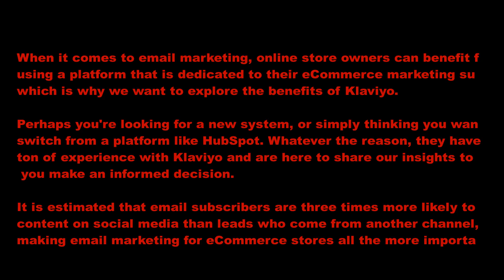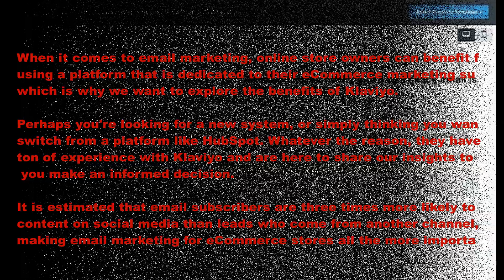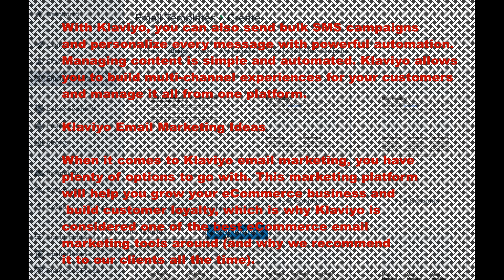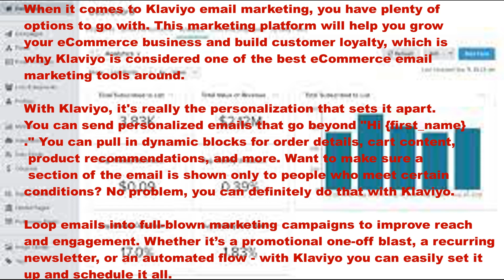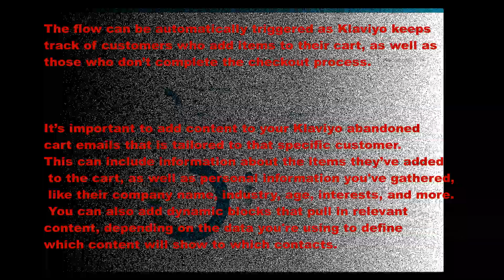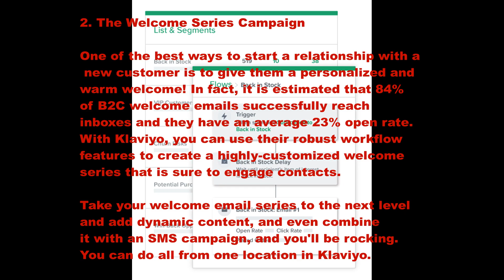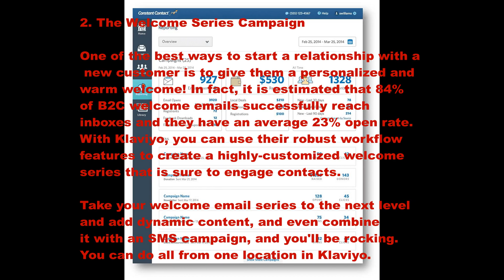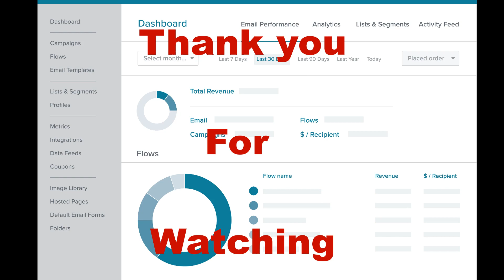A Quick Review of Klaviyo with 3 Marketing Campaigns || Best Email and SMS Marketing Platform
In this video i am giving you a quick introduction of Klaviyo and also explaining you about three different campaigns that could be very helpful to your business when interacting with your customer.